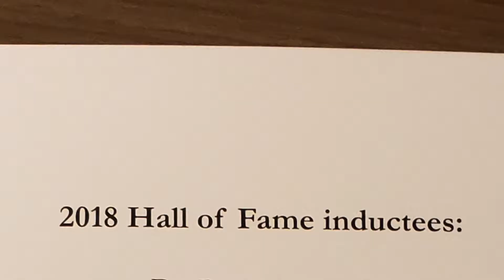2019 Modeling & Simulation (M&S) Hall of Fame (HOF)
2019 Modeling & Simulation (M&S) Hall of Fame (HOF)
Orange County Convention Center, Orlando, Florida